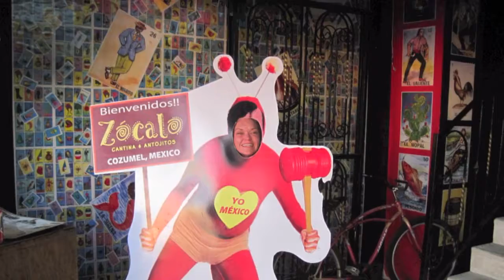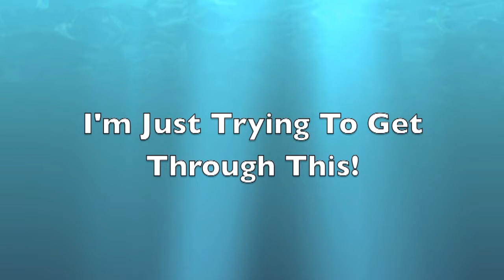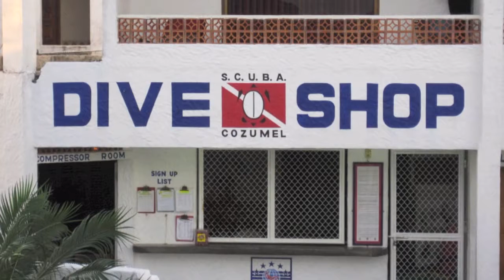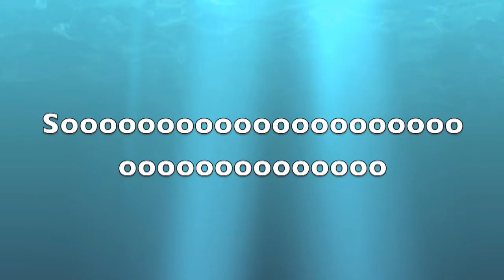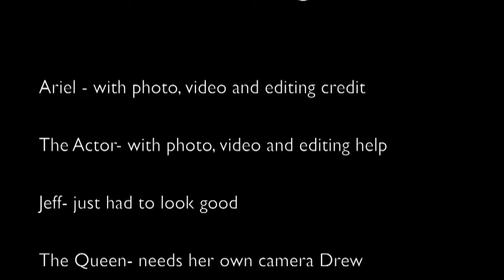Cozumel Vacation 2012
dive trip